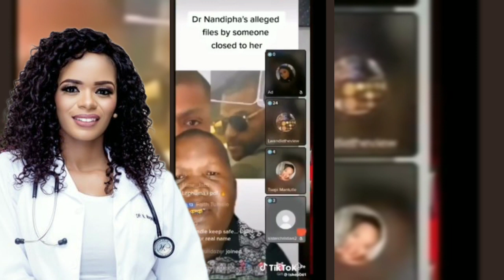Dr nandipha close friend speaks 😱 whoud can one person be this e.. vil?? //south African YouTuber